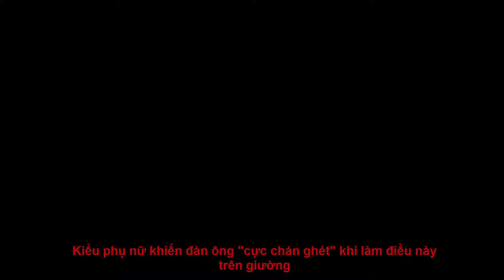Kiểu phụ nữ khiến đàn ông cực chán ghét khi làm điều này trên giường